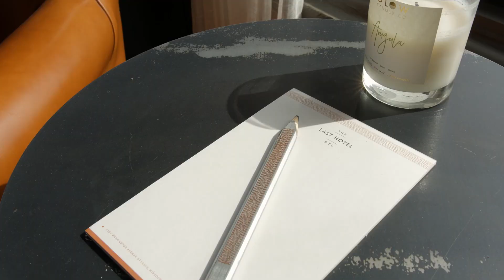A short tour of The Last Hotel in St. Louis MO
The Last Hotel is a newly opened hotel on Washington Avenue just blocks from the convention center. The Last Hotel features The Last Kitchen and downtown St. Louis’s best rooftop, The Rooftop Bar.